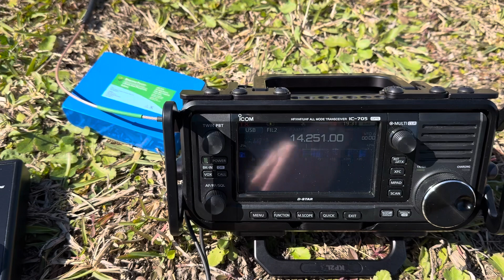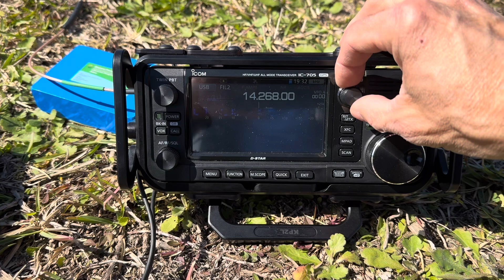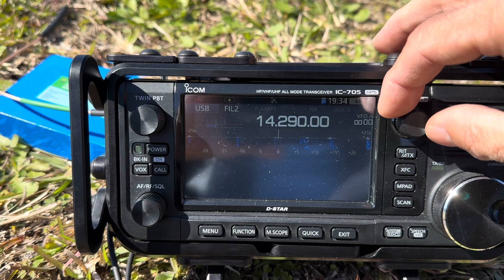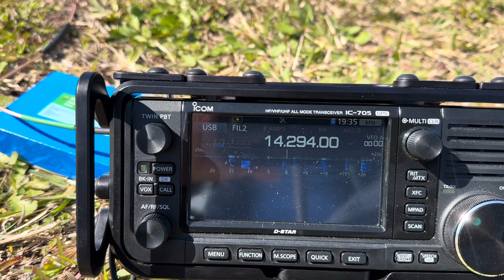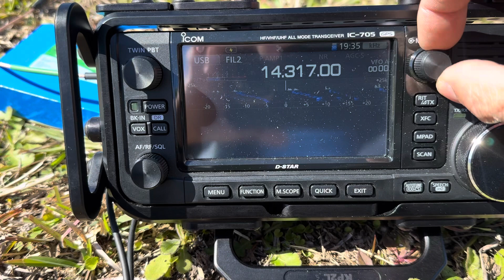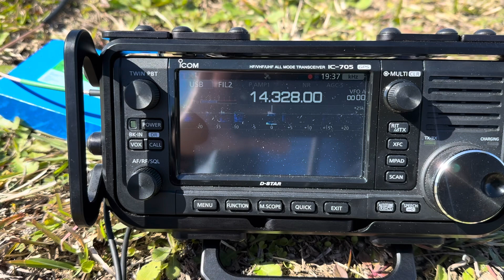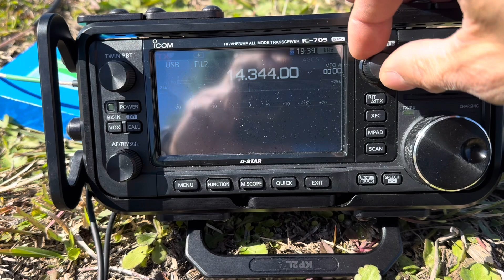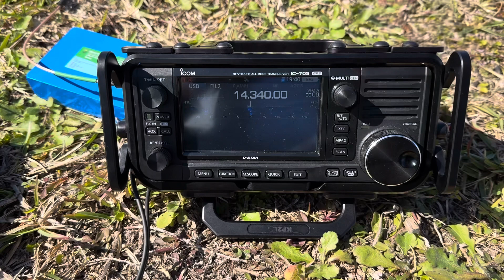This antenna kicks buttocks! QRP on the lawn hunting POTA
So I am prepping for my upcoming trip and testing out different antenna configurations. I realize that there might not be much of trees to throw an antenna up to so, let’s try a vertical (yuck!). I like wire antennas but I must adapt and overcome. I figure try the Chameleon TDL without the D or L. One 17’ vertical on the spike with a 16ish foot radial. Works great! Today I’m using my IC-705. I also tried this with the Gabil tripod and it works just as good. This gives me options for rocky or hard ground where I cannot use the spike. I will use this as my backup to wire antennas, perhaps get in some SOTA too🤔